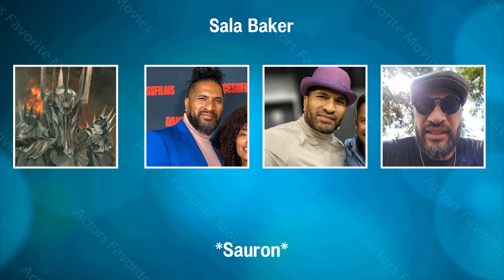The Lord of the Rings 2001 Cast Then And Now 2022 - How They Changed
The Lord of the Rings Cast Before and After!
The Lord of the Rings Cast in Real Life!
The Lord of the Rings Then and Now!

00:00 Intro
00:09 Elijah Wood ~ Frodo
00:39 Ian McKellen ~ Gandalf
01:08 Orlando Bloom ~ Legolas
01:39 Sean Bean ~ Boromir
02:07 Sean Astin ~ Sam
02:38 Billy Boyd ~ Pippin
03:09 Andy Serkis ~ Gollum
03:38 Viggo Mortensen ~ Aragorn
04:09 Cate Blanchett ~ Galadriel
04:37 John Rhys-Davies ~ Gimli
05:08 Ian Holm ~ Bilbo
05:39 Sala Baker ~ Sauron